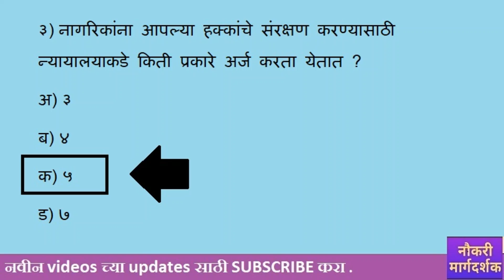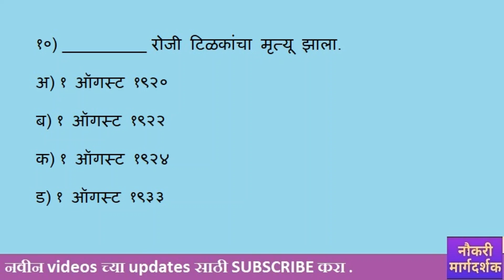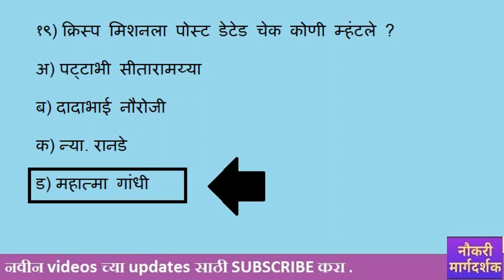Q21 MPSC TALATHI POLICE LIPIK JAHIRATI PRACTICE TEST RESULTS PREPARATIONS